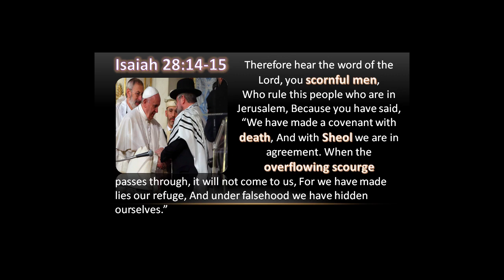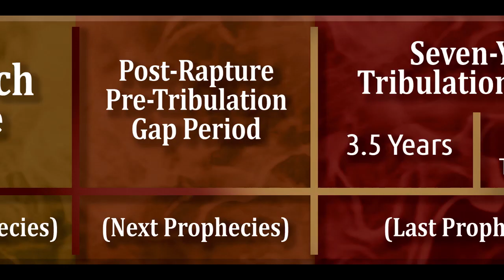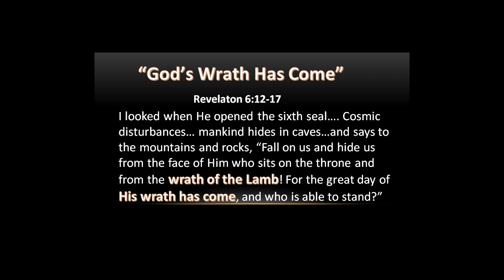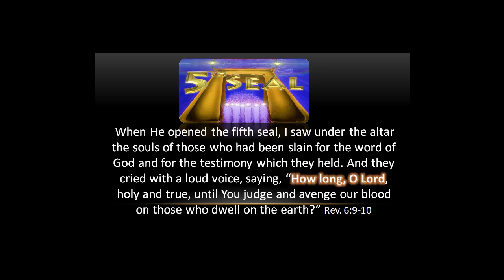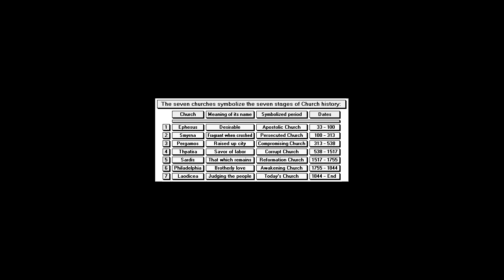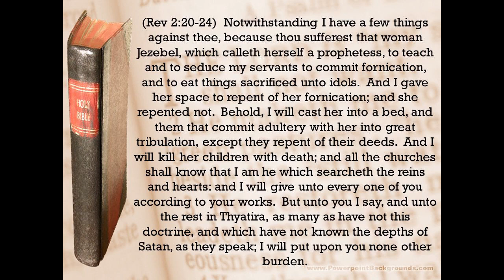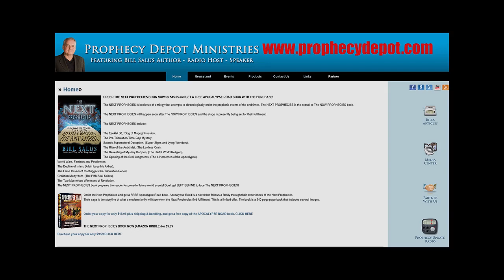The NEXT Prophecies Book - PT 4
.Bill Salus went back into the Prophecy Update Studios to unpack the Next Prophecies into a series of easy to understand radio shows. These shows will air weekly and will be posted here. They are posted on YouTube with images for your listening and viewing enjoyment. This radio series is based upon a chapter by chapter explanation of The NEXT PROPHECIES book.